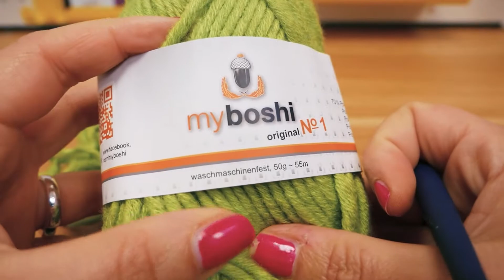Vzor z pevných ôk | Retiazkové očká | Háčkované vzory pre začiatočníkov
Ďalšie skvelé kanály:
Odoberať zdarma!

26882